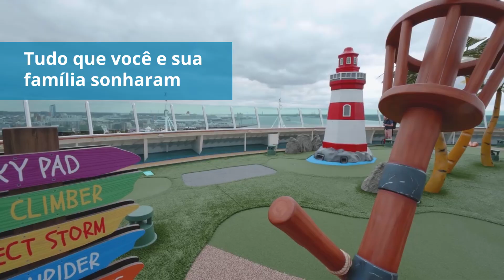Independence of the Seas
Curta.

Navio Independence of the seas
Cia Royal Caribbean
14 Decks (andares)
154.407  toneladas
3.634 passageiros
1.817 cabines
338,90 metros
04 piscinas
06 Jacuzzis
09 restaurantes
11 bares